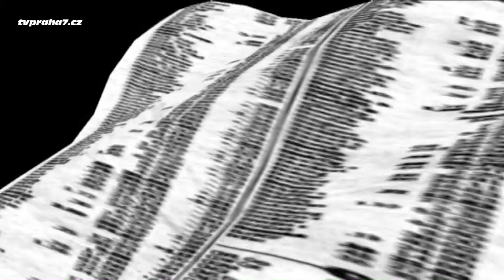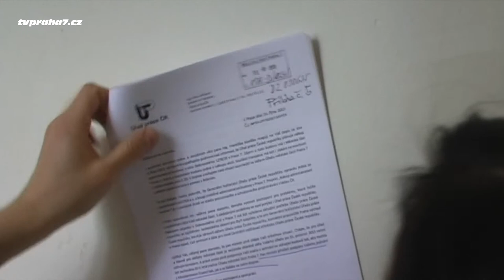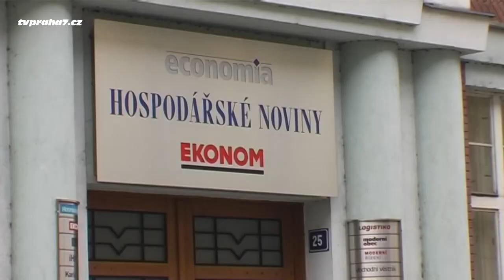Praze 7 vyfoukla radnici vláda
Ve středu 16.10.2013 dopoledne bylo svoláno mimořádné jednání zastupitelstva MČ Praha 7. Jediným bodem jednání byl návrh na projednání nabídky společnosti Alkatria, a.s. na odkup akcií budovy Dobrovského 25, v němž sídlilo vydavatelství Economia a.s. Budova mohla sloužit jako sídlo radnice Prahy 7, které končí v současné budově na Nábřeží Kpt. Jaroše v roce 2014 nájemní smlouva.
Přitom již před zahájením jednání vedení radnice vědělo, že o budovu má zájem stát, který nabízenou cenu akcií objektu Praze 7 přeplatil. Generální ředitelství úřadů práce, které v této budově plánuje zřídit celostátní centrálu, nabídlo společnosti Alkatria 299 milionů korun. Praha 7 zvažovala nabídku odkupu akcií budovy za 275 milionů korun. Zastupitelstvo Prahy 7 nakonec rozhodlo, že od transakce definitivně odstupuje.  Liknavý postup při vyjednávání vedení radnice s akciovou společností Alkatria kritizovali někteří členové opozičních stran v Praze 7. Vyjádření radnice i opozičních stran můžete sledovat v následujícím videu.
Vláda v demisi premiéra Jiřího Rusnoka  , která rovněž o pořízení budovy ve stejný den jednala, však již podruhé rozhodnutí odložila.